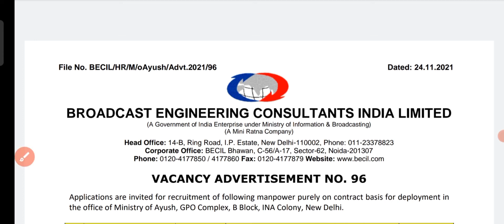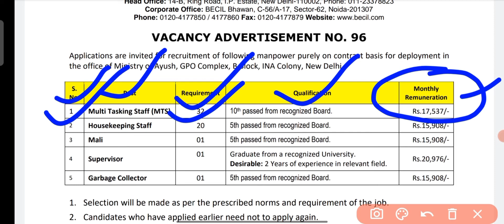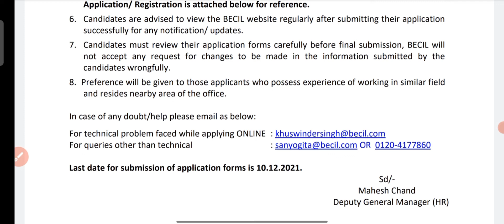सूचना प्रसारण नई भर्ती 2021|| BECIL NEW bharti,becil new recruitment 2021,5वी, 8वी पास सरकारी नौकरी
BECIL नई भर्ती 2021|| BECIL NEW bharti ।। becil new recruitment 2021 || 5 वी, 8वी पास सरकारी नौकरी

BECIL Housekeeping_Staff_Online_Form_2021

BECIL MTS Online Form 2021 Kaise Bhare, becil newbharti
BECIL NEW bharti 2021
How to Fill BECIL MTS Online Form 2021, BECIL Online Form 2021,
 BECIL Online Form 2021 Kaise Bhare,
How to Fill BECIL Online Form 2021,
 BECIL Housekeeping Staff Online Form 2021,
BECIL Housekeeping Staff Form 2021 Kaise Bhare,
How to Fill BECIL Staff Online Form kb bhare
BECIL नई भर्ती
BECIL नई भर्ती 2021
BECIL NEW REQUREMENTS
BECIL NEW BHARTI 2021#Wayofcarrier

 Rajasthan school peon bharti new vacancy 2021
Rajasthan highcourt Bharti 2021
raj new vacancy rajasthan new bharti 2021 rajasthan upcoming vacancy 2022
New vacancy 2021 in rajasthan anganwadi bharti 2021  rajasthan Bhartiya
Rajasthan school chaprasi vacancy Rajasthan school chaprasi vacancy 2021 Rajasthan school chaprasi bharti 2021
anganwadi vacancy 2021- 22
Peon job 2021 rajasthan Rajasthan peon vacancy 2021
 peon recruitment 2021-22

rajasthan police officer,
rajasthan bharti,

all India job latest sarkari Naukri